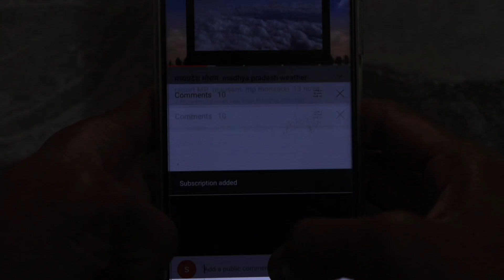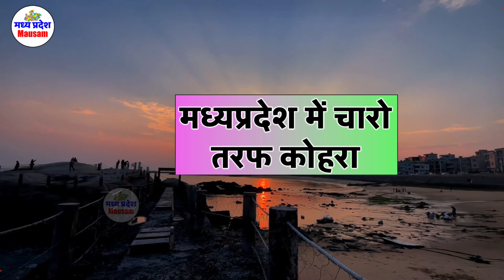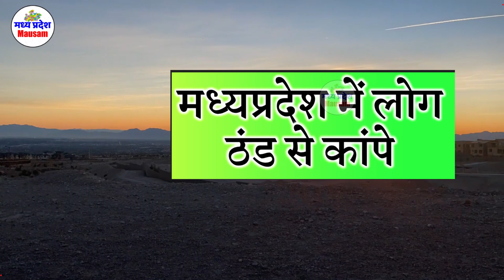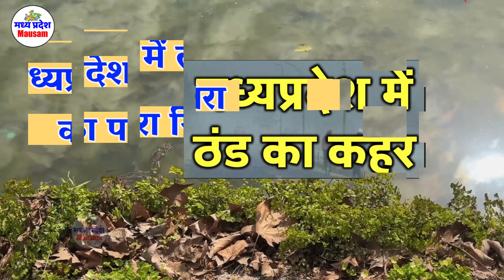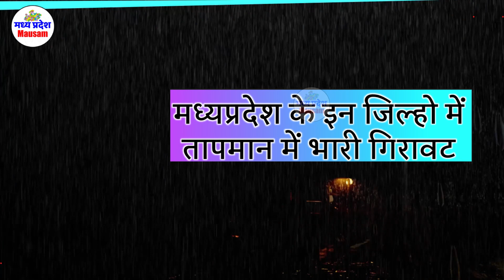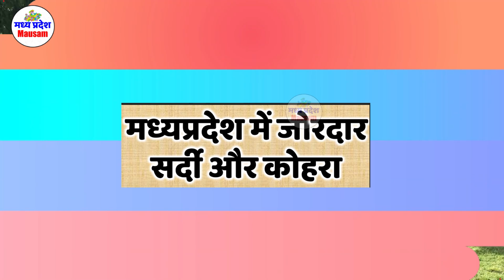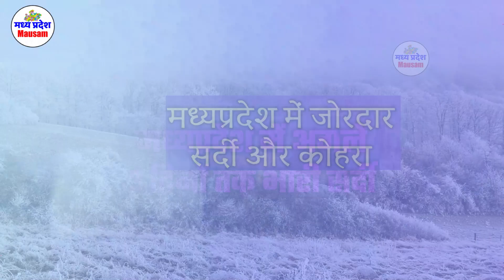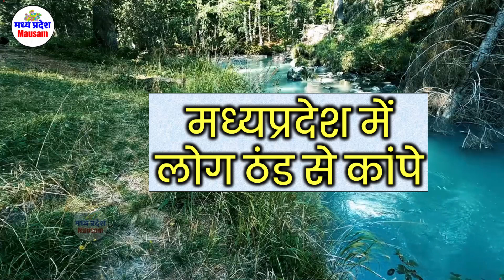मध्यप्रदेश में भारी बारिश madhya pradesh weather मध्यप्रदेश मौसम 8 नवंबर भारी बारिश 8 October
मध्यप्रदेश में भारी बारिश madhya pradesh weather  मध्यप्रदेश मौसम 8 नवंबर भारी बारिश 8 November

8 नवंबर मध्यप्रदेश 8 November

mumbai weather
indore weather
bhopal weather 8 नवंबर मध्यप्रदेश 8 November
delhi weather
gwalior weather
 8 नवंबर मध्यप्रदेश 8 November

मौसम केंद्र
 8 नवंबर मध्यप्रदेश 8 November

indore weather
8 November    2023
mumbai weather 8 नवंबर मध्यप्रदेश 8 November

delhi weather
 8 November    2023 8 November    2023
gwalior weather
मध्यप्रदेश मौसम  madhya pradesh weather report MP 8 November    2023 mausam  mp monsoon 8 November   2023

8 November    2023  8 November   2023

mumbai weather   8 November   2023  8 नवंबर मध्यप्रदेश 8 November
indore weather
bhopal weather
delhi weather
gwalior weather 8 November    2023
heavy rain heavy rain in mp Weather forecast weather forecast bhopal weather forecast bhopal today weather forecast flops weather forecast in bhopal 8 November    2023  8 November     2023

Weather Alert
मध्‍यप्रदेश में वर्षा 8 November 2023 8 November 2023
भोपाल समाचार
मौसम केंद्र

8 November    2023
madhya pradesh rain news today
meteorological department

indore weather
8 November    2023
mumbai weather

delhi weathery 8 November   2023  8 November   2023
gwalior weater
8 November    2023
bhopal weather
मध्यप्रदेश मौसम
मध्य प्रदेश में मानसून कब तक  8 November   2023
bhopal weather
मध्यप्रदेश मौसम